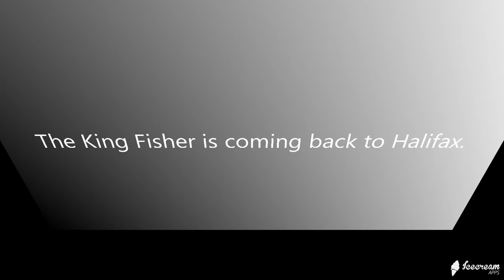The King Fisher is coming back to Nova Scotia.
These majestic birds are or were almost gone, now the Fisher and the Eagles are coming back. Great news for our little space on earth.